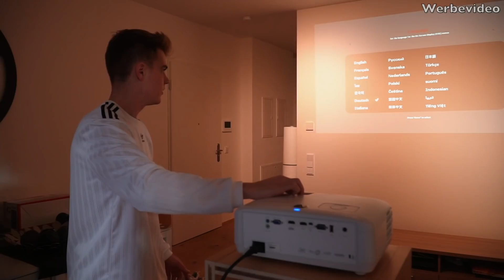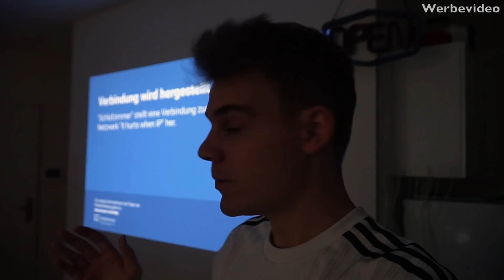Unser Wohnzimmer wird zum Kino!! 😍🎬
Wir haben unser Wohnzimmer etwas umgebaut und einen coole Beamer von ViewSonic installiert!

⛔️Musical.ly: AlexLovesAlex

Dieses Video enthält bezahlte Produktplatzierung.